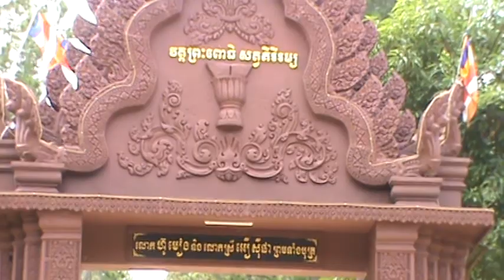Cambodia travel 2014 | Cambodia Travel guide | Cambodia News 2014 | Khmer News 2014 | Cambodia today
Cambodia travel 2014 |  Cambodia Travel guide | Cambodia News 2014 | Khmer News 2014 | Cambodia today | Kandal Province